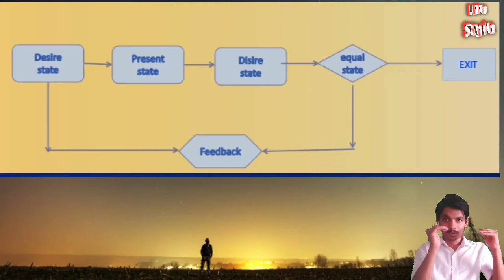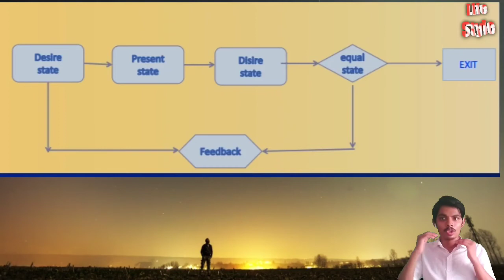How to over come loneliness in from your life🤔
I have explained about How to  remove the loneliness temporary using tote model methodology this is best method that is learn from NLP (neuro liguistics program )
This is tote model you can  understood what is your present state and what is your desire state if you both state will be match so gone your loneliness of it is not match you will still loneliness

more watch

3. how to thoughts work?

Vokal એપ્લિકેશન પરના રસપ્રદ પ્રશ્નોના sandipgajera જવાબો સાંભળો

SK motivation quote

about: My channel motive is more real  inspire for people and help us something changes their life.